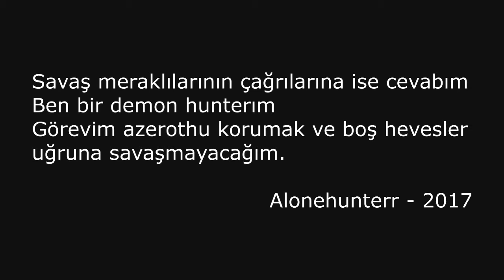Demon Hunter Veda Videosu World of Warcraft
Azerothun koruyucuları demon hunterlar asla unutulmayacak.